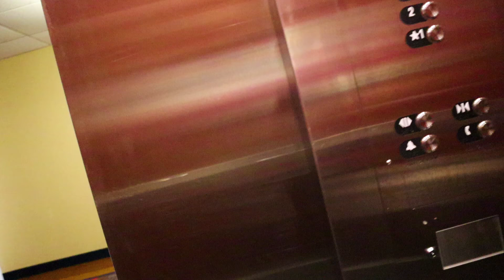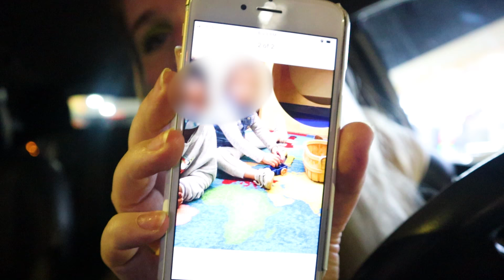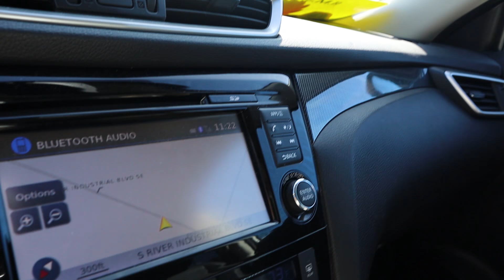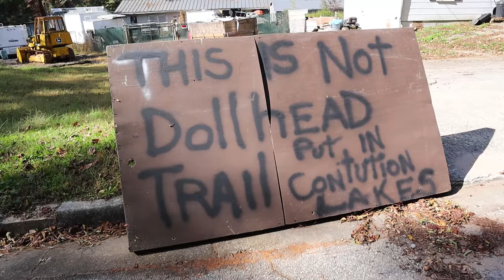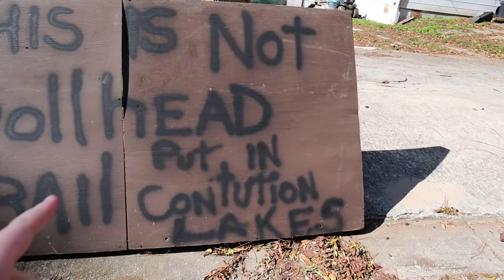Cette vidéo est maudite...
Coucou les trites. J'enchaîne les fails dans cette vidéo qui retrace mon périple pour atteindre un lieu hanté aux USA. Tellement de choses se sont passées que je me demande si ce n'est pas plutôt la vidéo qui est hantée !

Filmé avec: Panasonic HCV-770
Micro 🎤: Rode
Monté avec: Adobe Premiere Pro